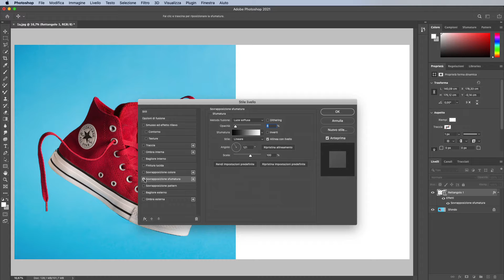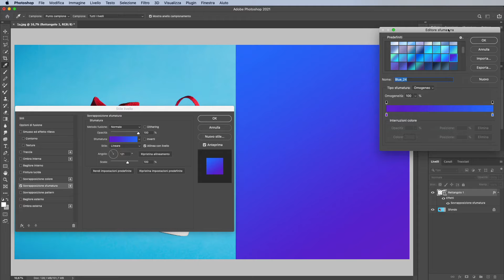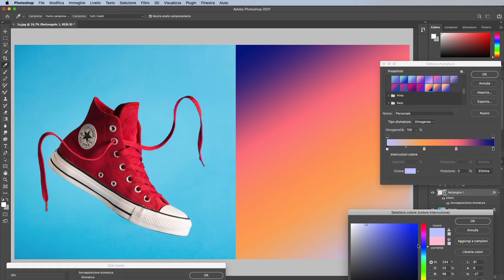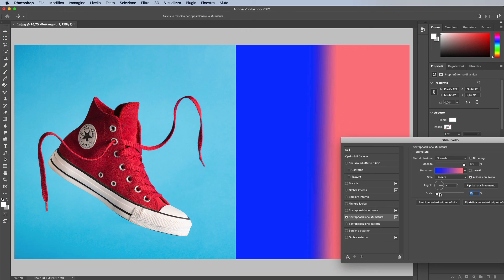Come Usare lo Strumento Sfumatura di Photoshop su un Immagine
In questo video vi mostrerò Come Usare lo Strumento Sfumatura di Photoshop su un Immagine. Anche conosciuto come lo strumento gradiente, questo tool vi permetterà di sfumare immagini e forme in modo semplice ed efficace.